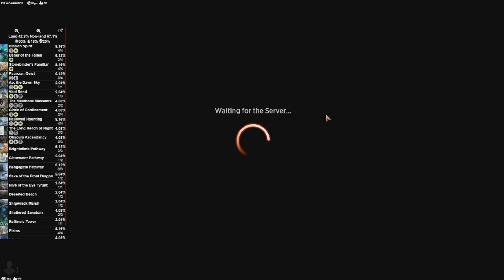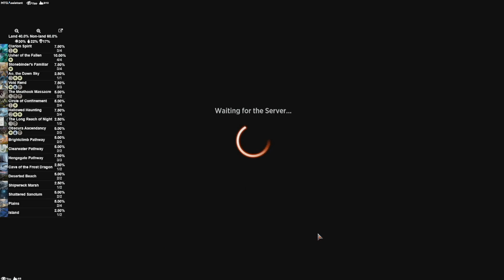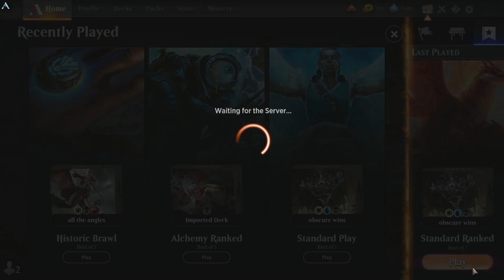Ascendant Spirits | MTG Arena - Esper Spirits Obscura Ascendency Mythic NewCapenna Standard Deck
MTG Arena - Esper Spirits Obscura Ascendency Mythic NewCapenna Standard DeckBy Jay Villain

My AetherHub!

Villain's Lair Discord!

Deck
3 Obscura Ascendancy (SNC) 207
4 Plains (SNC) 263
2 Island (SNC) 265
1 Swamp (SNC) 267
4 Usher of the Fallen (KHM) 35
4 Clarion Spirit (KHM) 6
2 The Long Reach of Night (NEO) 109
2 The Meathook Massacre (MID) 112
1 Raffine's Tower (SNC) 254
4 Stonebinder's Familiar (STX) 31
4 Hallowed Haunting (VOW) 17
2 Ao, the Dawn Sky (NEO) 2
4 Patrician Geist (MID) 69
4 Circle of Confinement (VOW) 7
2 Hengegate Pathway (KHM) 260
2 Clearwater Pathway (ZNR) 260
3 Brightclimb Pathway (ZNR) 259
2 Deserted Beach (MID) 260
2 Shipwreck Marsh (MID) 267
2 Shattered Sanctum (VOW) 264
3 Void Rend (SNC) 230
1 Hive of the Eye Tyrant (AFR) 258
2 Cave of the Frost Dragon (AFR) 253